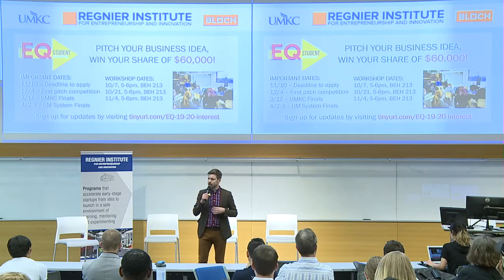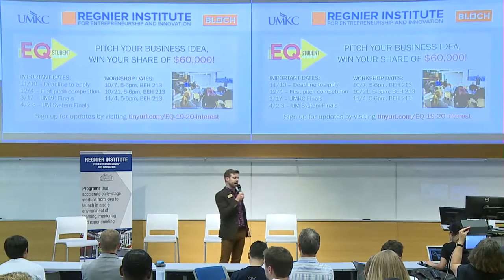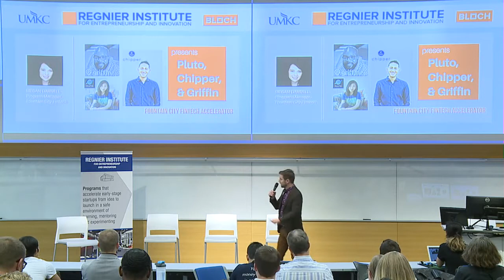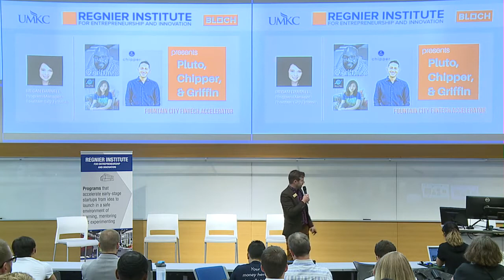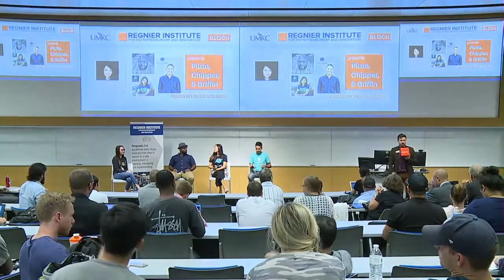First Wednesdays: Fintech Panel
Hosted by the Regnier Institute, the First Wednesdays series brings  together members of Kansas City’s entrepreneurial community, including entrepreneurship students, mentors, entrepreneurs, innovators and investors to hear from successful local entrepreneurs.